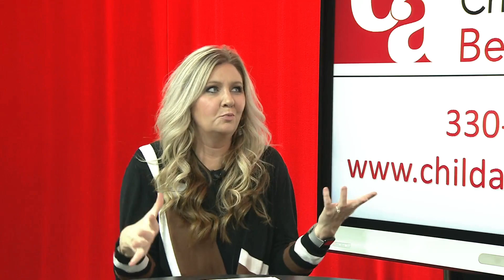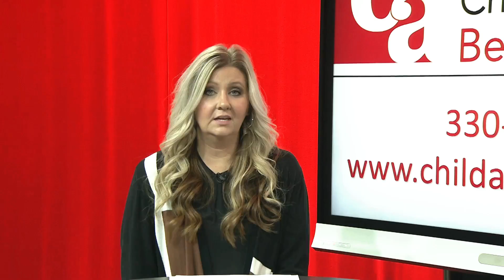How to acknowledge and cope with feelings of loneliness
C&A's Trauma Led Specialist Mary Kreitz discusses loneliness on this episode of Canton City Schools television. Mary discusses how everyone feels lonely at times and it is ok to spend some time alone to be with yourself. But if you are spending too much time alone or moving toward depression, help is available. The winter season can be a lonely time of year for people with shorter days and fewer activities. Learn how to cope and create a strategy to cope better with feelings of loneliness.